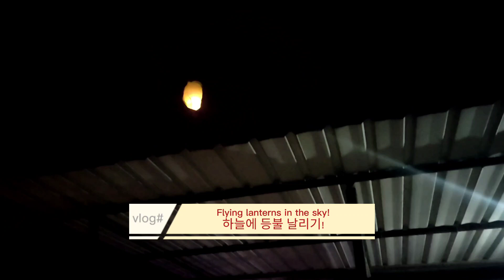[아미로그] (eng/한글) Let there be light | Diwali vlog 2023 | My Army-log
Hello besties! I'm back with yet another armylog. In this vlog, I tried to capture a few magical moments of the festival of lights, Diwali. Enjoy :))